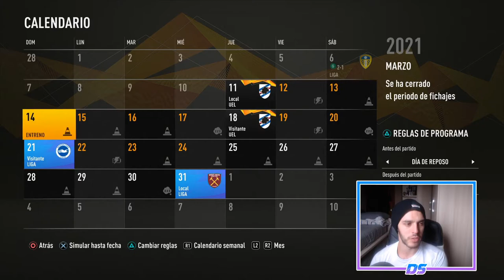FIFA 21 RETO TWITCH | ARSENAL | BAÑO EUROPEO #22